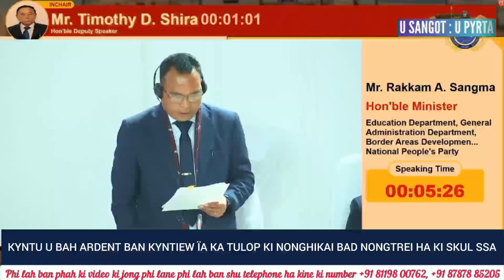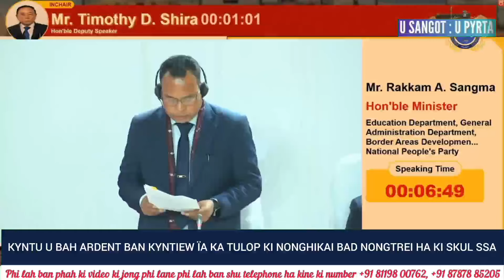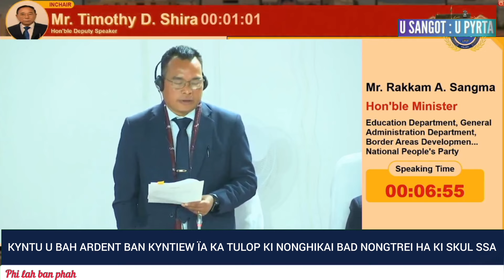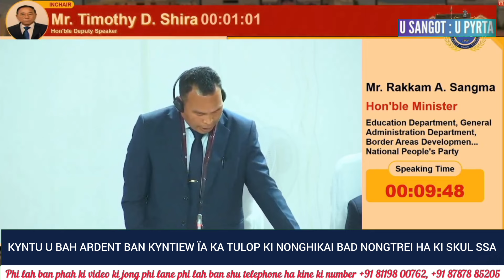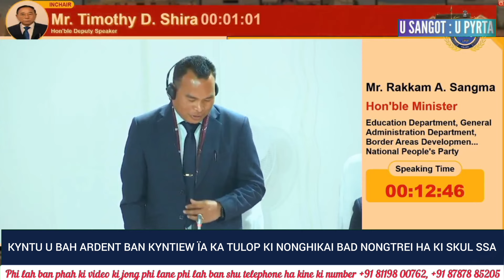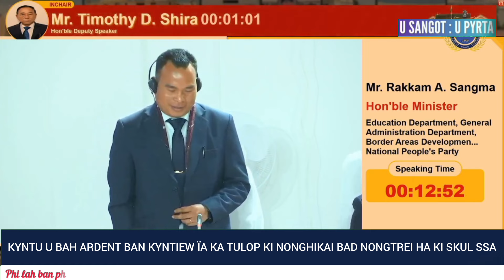KYNTU U BAH ARDENT BAN KYNTIEW ÏA KA TULOP KI NONGHIKAI BAD NONGTREI HA KI SKUL SSA